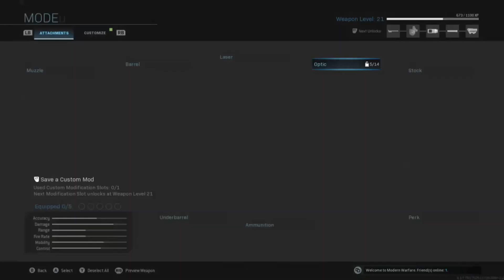Call of Duty: Modern Warfare - Multiplayer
A look at this modern classic had the COD fan chomping at the bit and 2 years later, it's still chugging along.